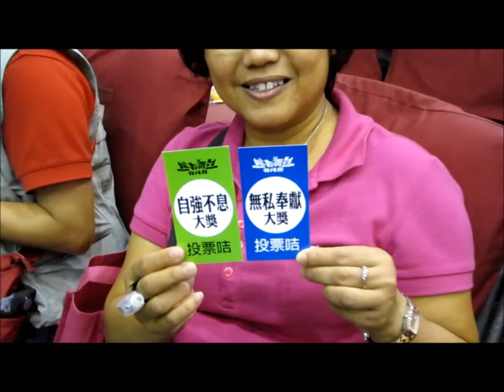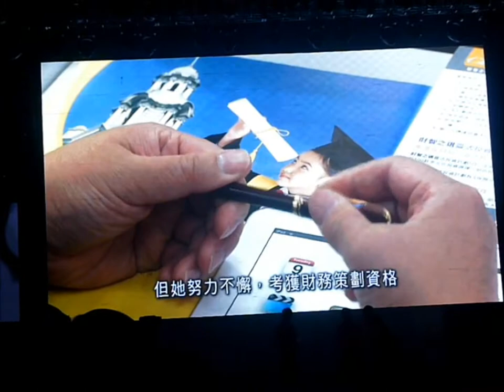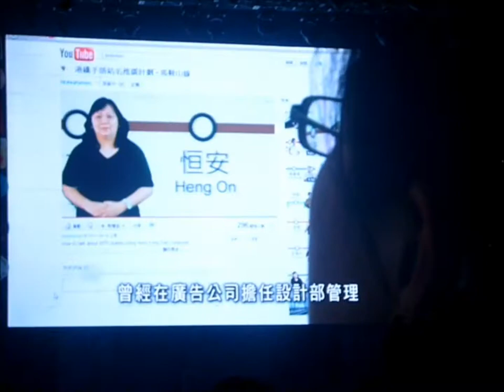2011能者舞台非凡夜Gala Extraordinaire - Stage of Ability (Deaf)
2011能者舞台非凡夜Gala Extraordinaire - Stage of Ability